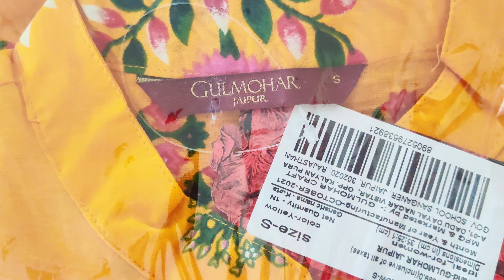Amazon Anarkali kurta and Sarara Set, Gulmohar Anarkali Kurta Review with Try On